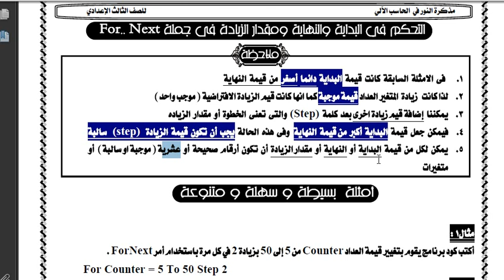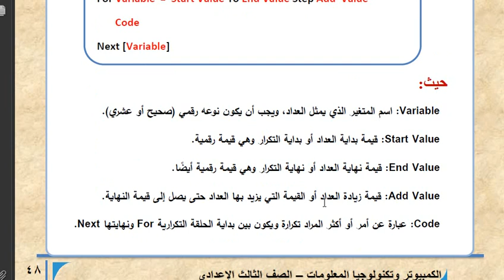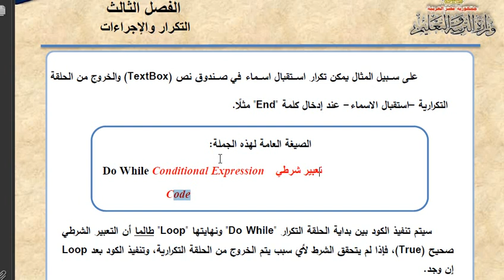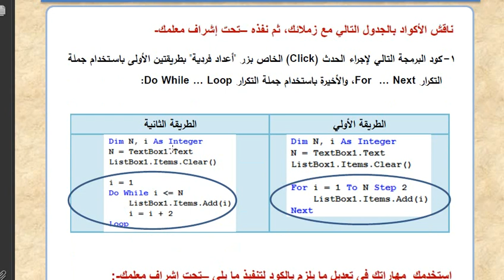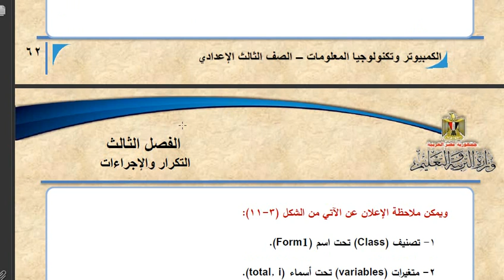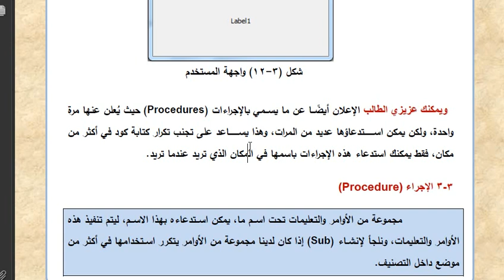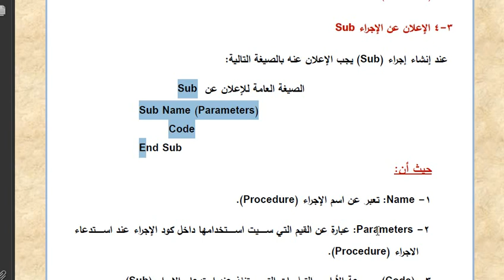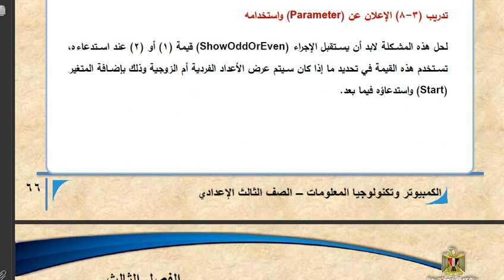شرح منهج الحاسب الالى للصف الثالث الاعدادى ترم ثانى 2017 - التكرار و الاجراءات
اسكاى =   hary0122